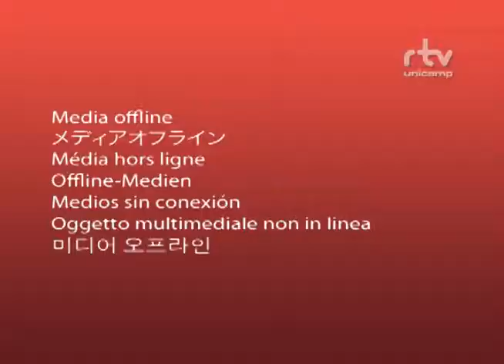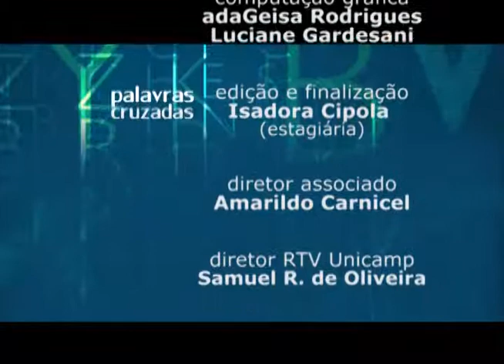Palavras Cruzadas - Campus Tranquilo Universidade Viva